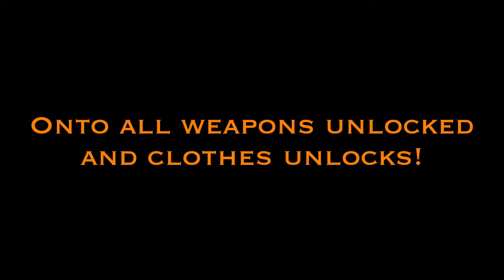State of Decay 2 - Busting Bountys with the Beaumonts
The is the new plunder bounty pack, what better group that the Beaumonts to get and show it! I do show all unlocked items at end of video! But mixed in with some clip of me doing the bounties.